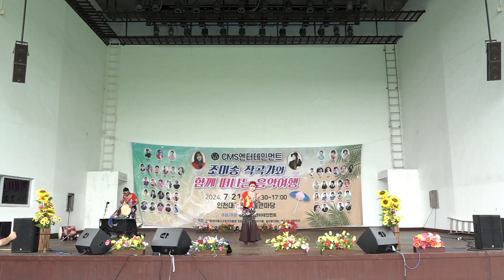가수 커플부부 - 가요 메들리 (오동동 타령/마음이 고와야지) 조미송 작곡가와 함께하는 음악여행 / 인천대공원 어울큰마당